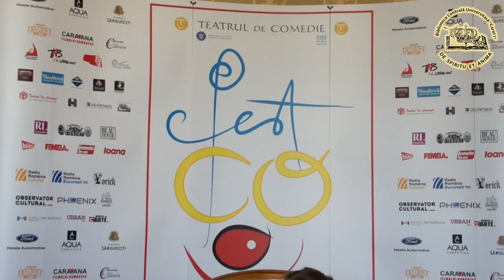Hans-Thies Lehmann, German theatre researcher: Comedy, Brecht and the Theatre of Germany Today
The Conference of the International Association of Theatre Critics (IATC), organised within the Comedy Festival of Bucharest (festCO), June 2-3, 2017, Central University Library "Carol I" - Bucharest, Romania